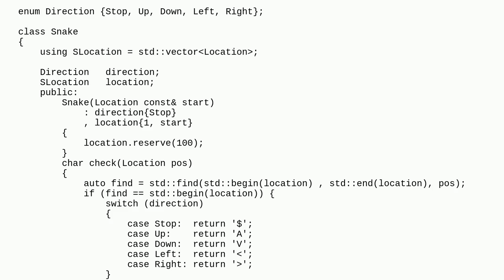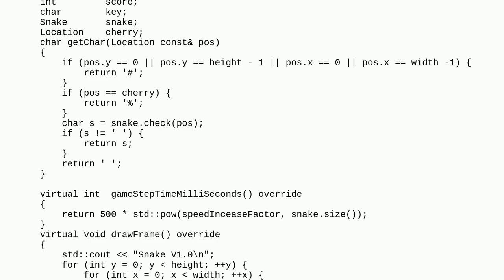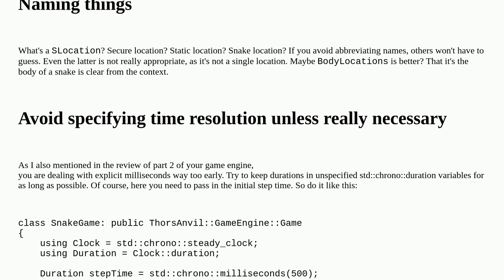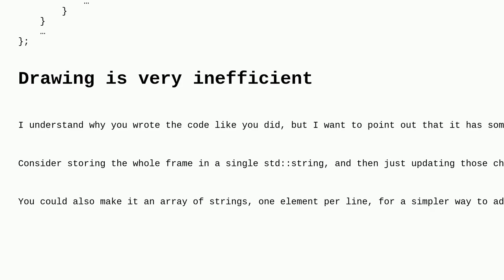Codereview: Terminal Base Snake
Terminal Base Snake

A special thanks goes out to the community

  snake-game console c++